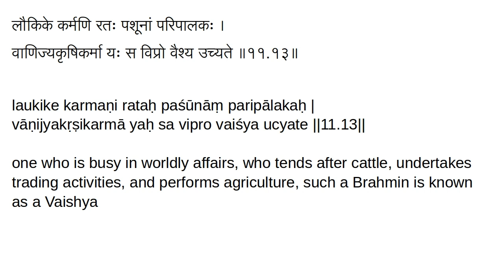11.13 Old Chanakya Strategy: Aphorisms